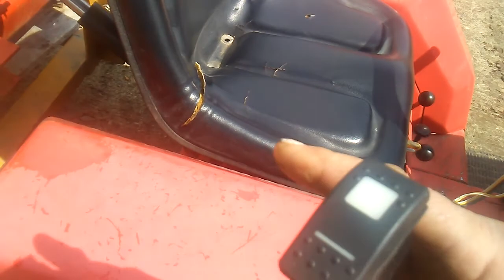Ingersoll 4016 with Carry All attachment.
Converting a Tractor Supply Cat 1 Carry All to fit an Ingersoll 4016 tractor with a Cat 0, 3-point hitch. Added a linear actuator to use for tilting the Carry All so it can load a trailer or climb up my steep grades with the needed clearance.